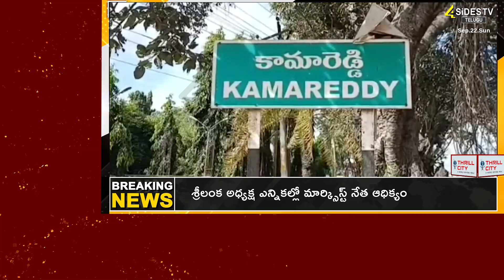దేశవ్యాప్తంగా లడ్డు కల్తీపై నిరసన...దోషులను కఠినం గా శిక్షించాలని డిమాండ్ | News Twilight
దేశవ్యాప్తంగా లడ్డు కల్తీపై నిరసన...దోషులను కఠినం గా శిక్షించాలని డిమాండ్  | News Twilight|@4SidesTvTelugu